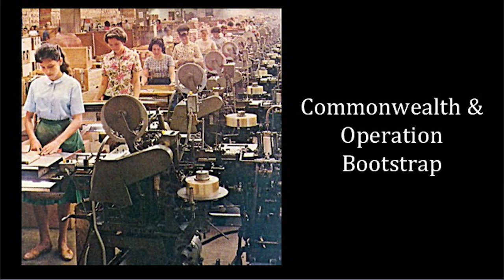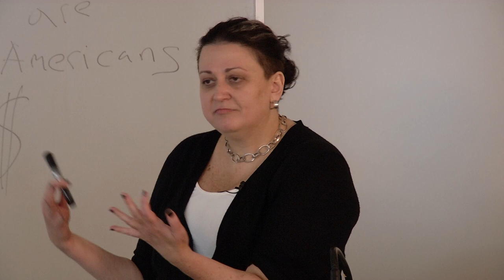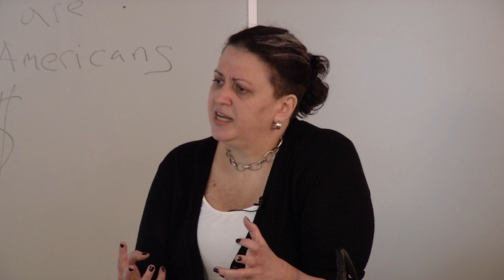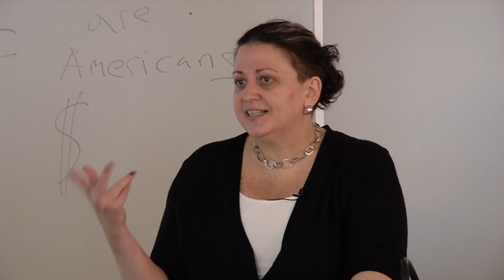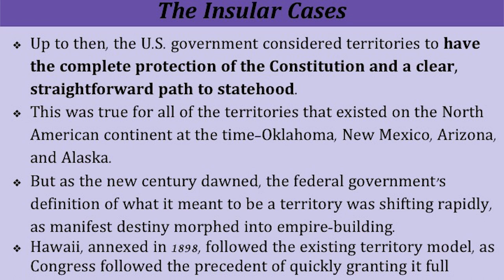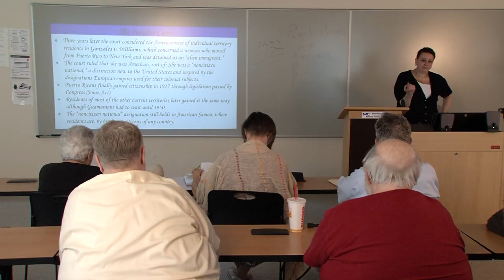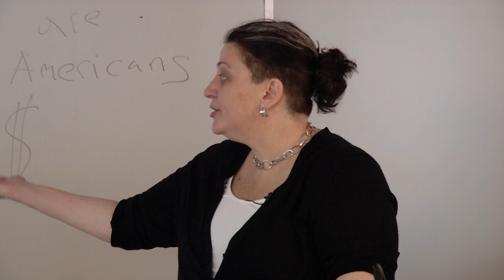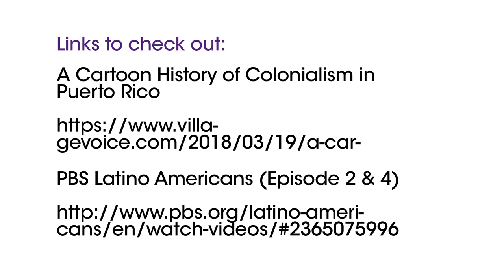Puerto Rico: From West Side Story to Hurricane Maria: Commonwealth & Operation Bootstrap Part 1